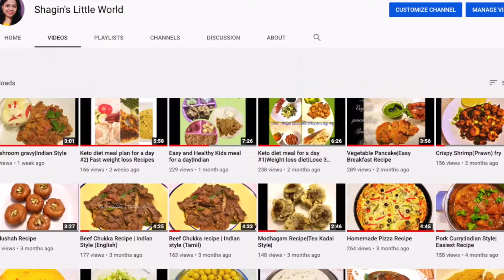வீடே மணக்கும் தக்காளி ரசம் ( Tomato Rasam )🍅🍅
Ingredients
Tomato - 2
Tamarind -
Coriander leaves
Asafetida powder-